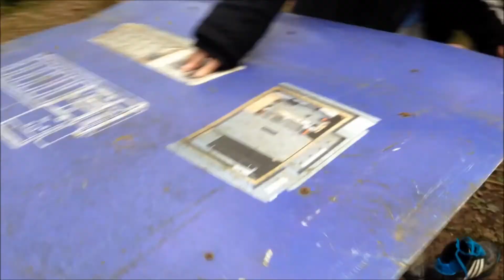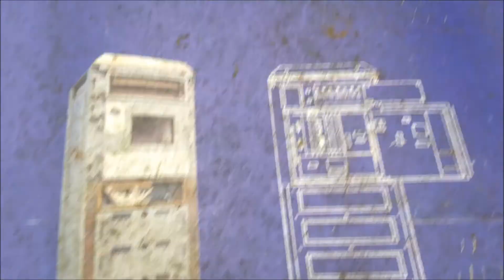METAL DETECTING FOR HOURS WITH NO SIGNALS!!! (35) UK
OUT WIT RYAN AND FIND ABSOULTLY NOTHING IN A HUGE WOOD AND FARMERS FIELDS! GRRRRR